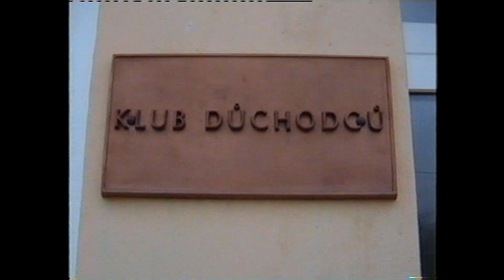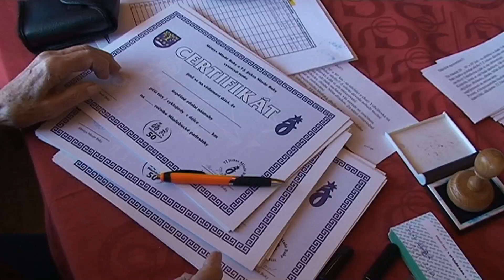Z HISTORIE KLUBU DŮCHODCŮ MLADÉ BUKY